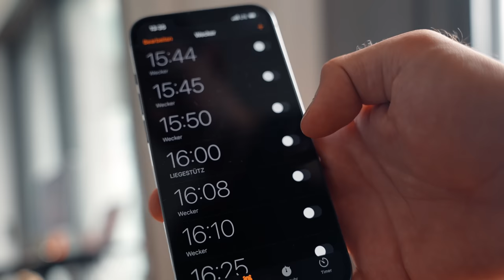Ich hab 30 Tage 100 Liegestütz pro Tag gemacht. Das hat sich verändert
Die Informationen in dem Video habe Ich aus folgenden Artikeln und Studien bezogen:

MEIN EQUIPMENT